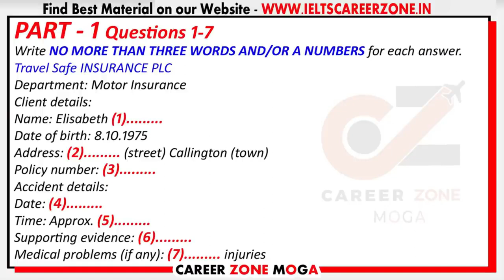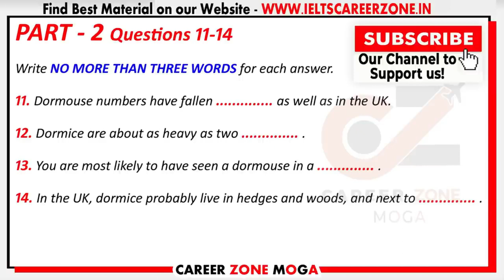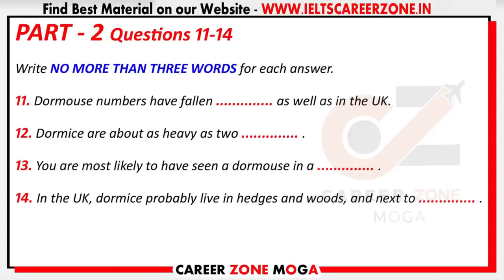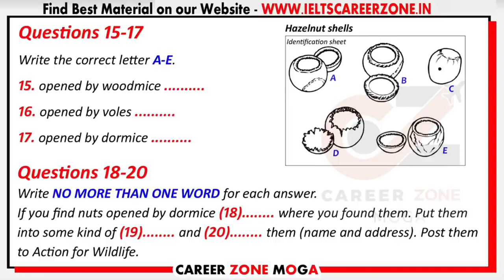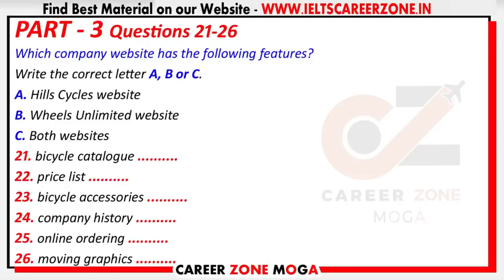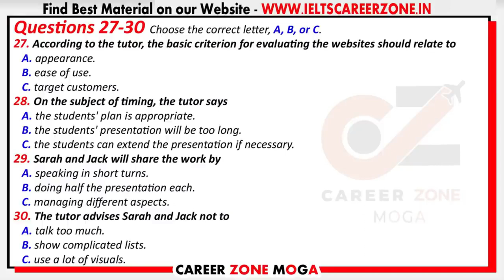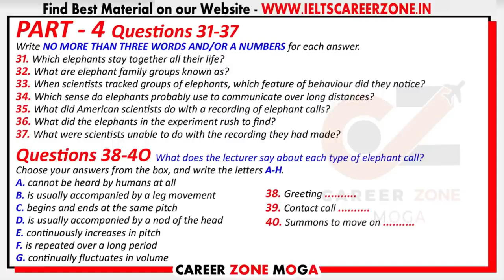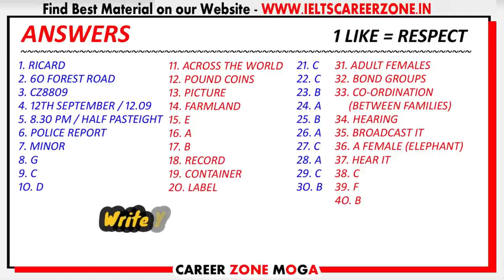IELTS LISTENING PRACTICE TEST 2023 WITH ANSWER | 21.04.2023